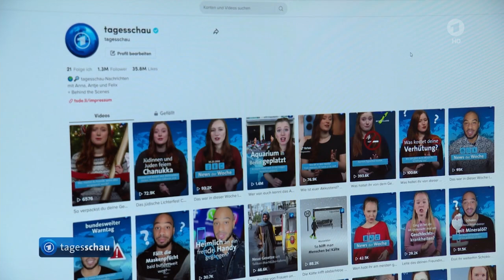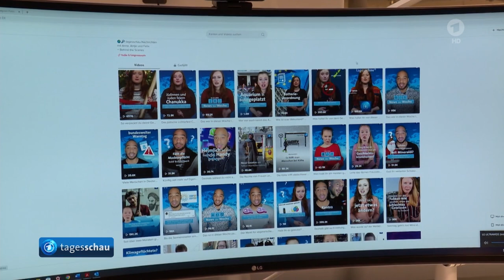Tagesschau vor 70 Jahren gestartet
Die tagesschau wird 70 Jahre alt
Bericht Claudia Drexel, Stand: 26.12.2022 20:16 Uhr